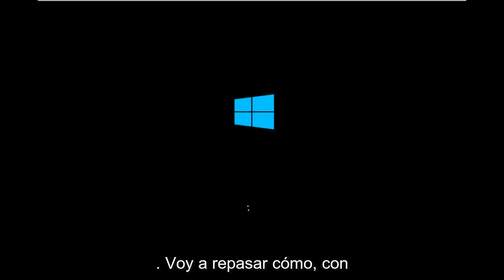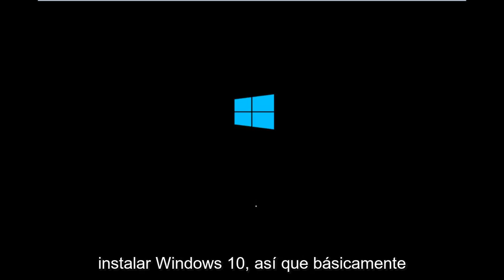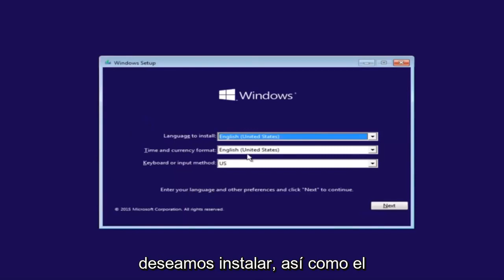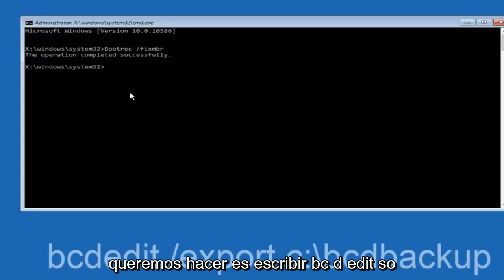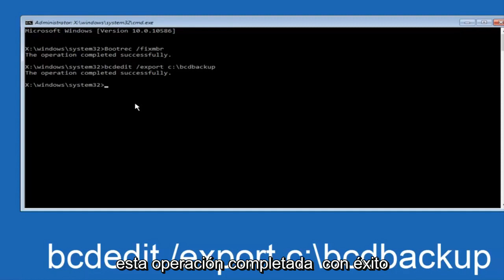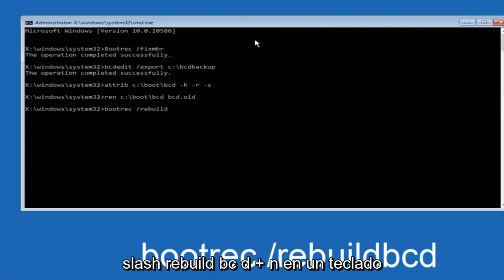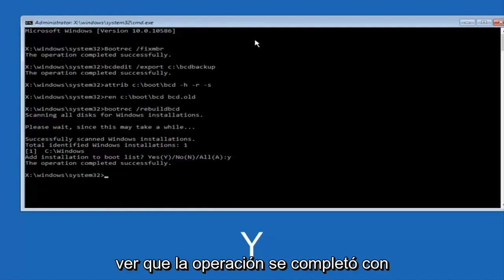Windows fallo al iniciar. un cambio reciente de hardware o software puede ser la causa [Tutorial]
Windows no pudo iniciar un cambio reciente de hardware o software podría ser la causa.

¿Está recibiendo este error de Windows al iniciar?: Windows no pudo iniciarse. Un cambio reciente de hardware o software podría ser la causa. Eso no es lo que quieres ver cuando enciendes tu computadora por la mañana. Es posible que haya recibido este error después de una actualización reciente o sin ningún motivo aparente. La solución para este error de Windows puede ser fácil o implicar un largo proceso de solución de problemas para encontrar y reparar el problema.

Arreglar Windows no pudo iniciar el error

La siguiente es una lista de opciones que puede intentar recuperar del error Windows no pudo iniciar el error. Hemos enumerado las opciones desde las más fáciles hasta las más lentas o complicadas. Pruebe cada una de estas soluciones hasta que encuentre una que funcione para usted:

Retire cualquier dispositivo externo e intente arrancar. Esto incluye impresoras, cámaras, escáneres, etc. A veces, los malos controladores pueden causar este problema cuando Windows comienza a cargarse. Si Windows arranca, intente determinar qué dispositivo causó el problema y busque controladores actualizados.

En este tutorial aprenderas a resolver el error de inicio: windows fallo al iniciar. un cambio reciente de hardware o software puede ser la causa en Windows 11 y Windows 10.

Este tutorial Funciona en Computadoras, ordenadores, tablets, portatiles y Laptops de Samsung, Lenovo, Toshiba, Asus, Acer, HP, Dell, Alienware, Razer, Huawei, Dynabook, Surface y sistemas operativos como windows 11 (Home, Professional, Enterprise, Education) y windows server